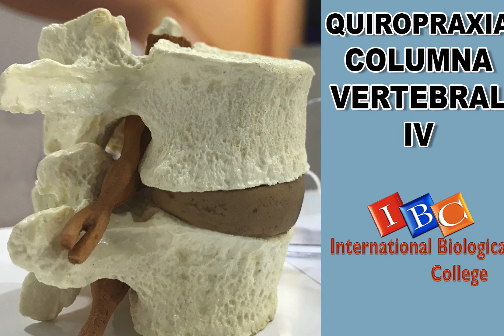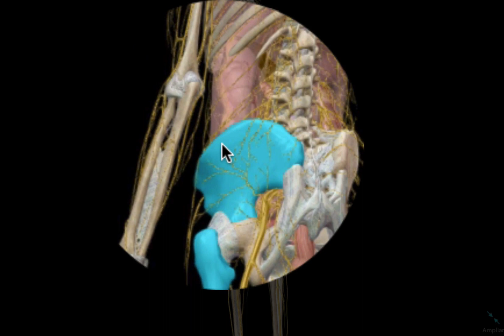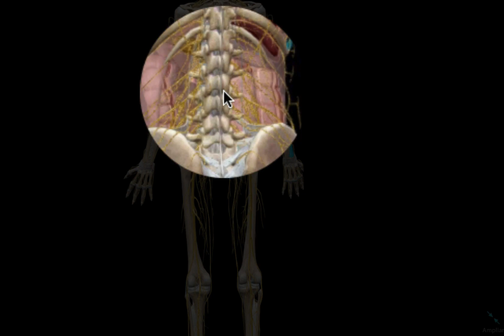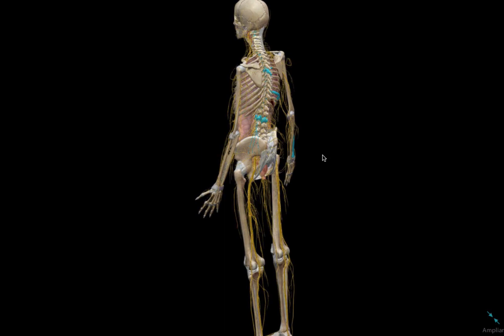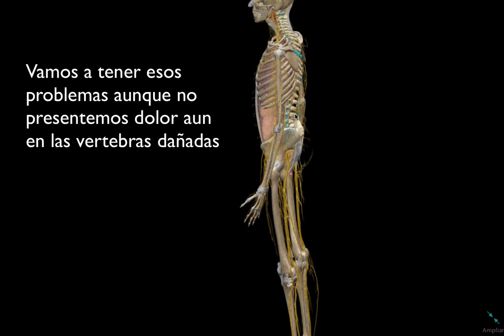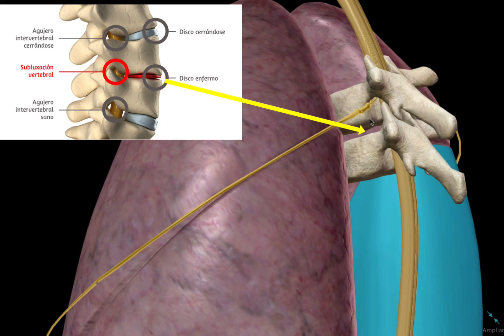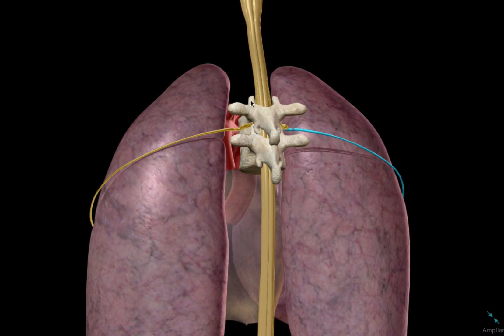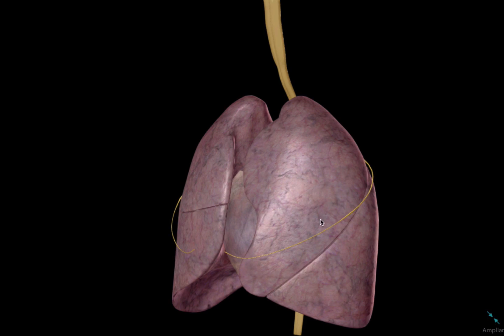Quiropraxia Columna Vertebral IV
Estudia en linea con Biological College
(Instituto Universitario En Linea)